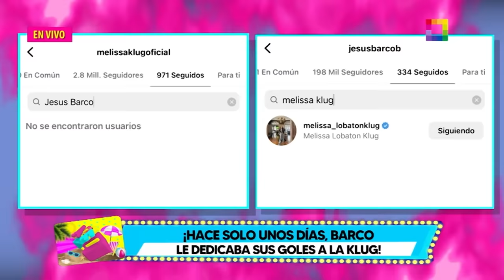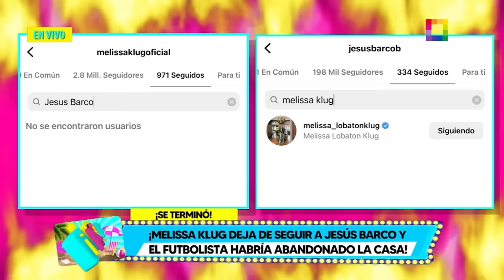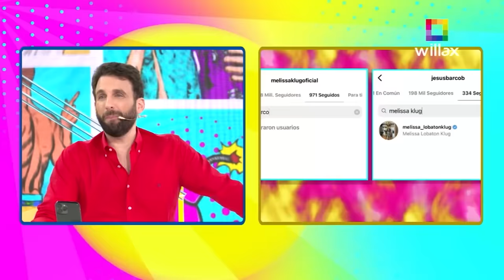Amor y Fuego - ENE 29-RODRIGO: "JESÚS BARCO LE HABRÍA RECONOCIDO A MELISSA QUE FALLÓ EN LA RELACIÓN"